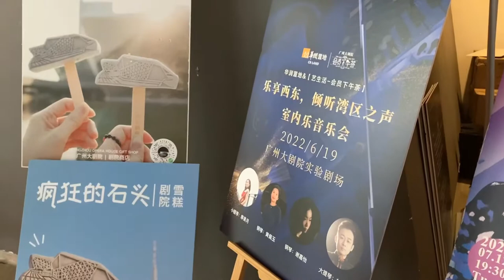Cantonese music meets Piazzolla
Violinist LIAO Haoyue presented a chamber music concert on June 19, 2022 at the Guangzhou Opera House, thus making her GOH debut.
Together with pianist Huang Peiyu, Xie Jiayi and cellist LIU Weipeng, they performed music by Cantonese composers, notably Ma Sicong, Yang Baozhi, He Dong, Cao Guangping in the first half and Tango History by Piazzolla in the second half.